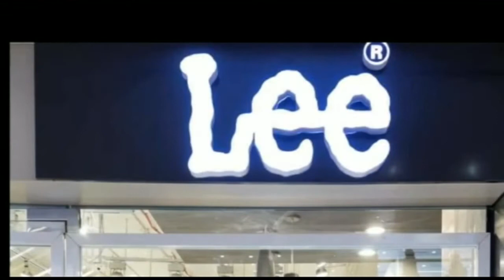किसानों के समर्थन में भाकपा माले ने किया प्रदर्शन!